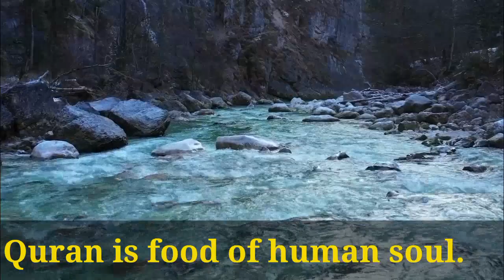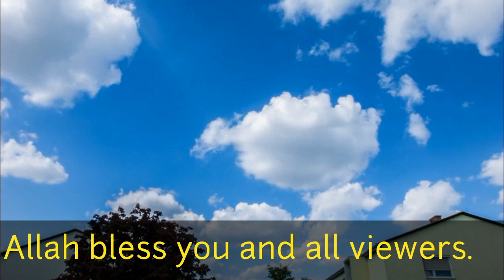Darse Quran - Surah Al Mulk - Deen O Dunia Forum.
Deen O Dunia Forum.
This is a Multidimensional Forum for the benefit of people through out the world.
The aims behind founding this forum is to uploads:-
A) lectures about worldly subjects Islamic, science, Arts etc.
B) lectures about religion.
C) Videos about historical and beautiful places.
D) Information about Islam and other religions.